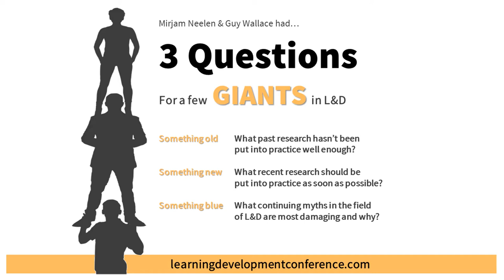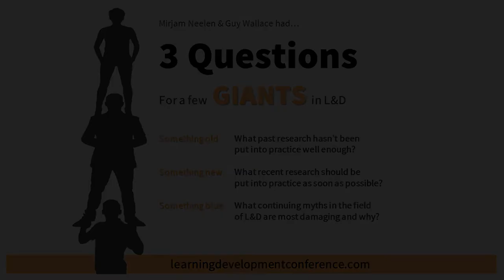3 Questions for Paul Kirschner - 2020